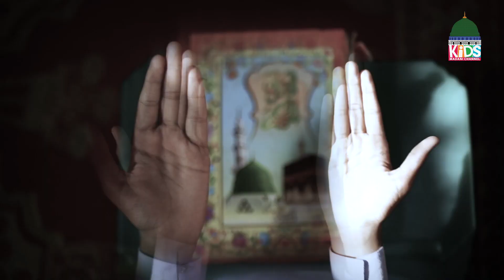Ramzan Marhaba | Ramzan Mein Khoob Ibadat Karain | Aamade Ramadan Special Episode | Ramzan Greetings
Ramzan Marhaba | Ramzan Mein Khoob Ibadat Karain | Aamad e Ramadan Special Episode | Ramzan Greetings